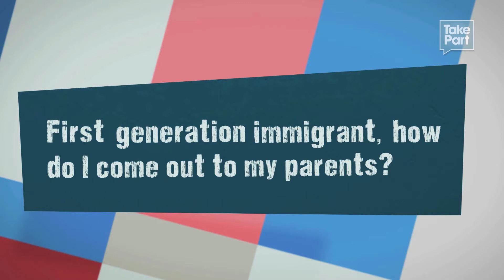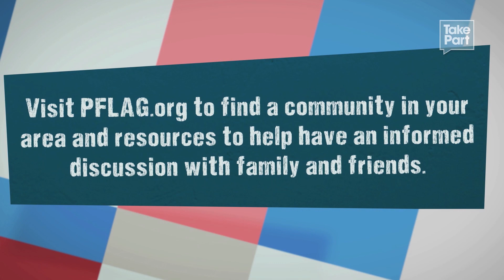Coming Out to My Family in a New Culture | Dan Savage: American Savage | TakePart TV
Dan Savage discusses the challenges of first generation immigrants coming out to their families.

Take the Marriage Equality Pledge.

About American Savage

Author, columnist, TV personality, and co-founder of the It Gets Better Project, Dan Savage brings his unique voice and advice to TakePart TV. Engaging all different types of people, Dan tackles the most provocative questions and topics, just as he does on his blog and weekly podcast. No topic is taboo, each episode will provide a platform to interact and ultimately take action.

About Dan Savage

Dan Savage is a writer, TV personality, and activist best known for his political and social commentary, as well as his honest approach to love and relationships. Savage's advice column, "Savage Love," is syndicated in newspapers and websites through the US, Canada, Europe and Asia. Savage is also the author of several books. In September 2010, Savage created a YouTube video with husband Terry Miller to inspire hope for LGBT young people facing harassment, entitled the It Gets Better project.

Executive Producers: Dan Savage, Brian Pines
Co-Executive Producer: Jordan D. Katnik
Senior Producer: Avrielle Gallagher
Supervising Producer: Stephanie Laffin
Associate Producers: Christine Casagrande, Brett M. Peters
Editors: Thayne Clark, Carlo Vega